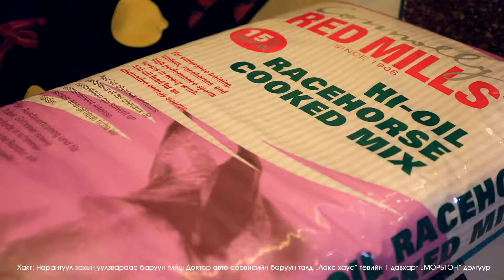Moriton rec 1